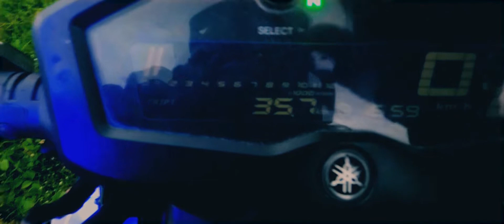Ep.1 JAVA STREET ART TRIP - Yogyakarta 0km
Creative duo Zarinka Soiko (Ukraine) and Zent Prozent (Indonesia) have been active together since December 2017, and during this time they have created many street-art projects, and also participated in some art festivals in Indonesia as a team. They raised topics of tolerance, equality and acceptance, spiritualism, creative thinking, protection of animals and the environment, and personal freedom.

In just two weeks and a couple of days, Zarinka was going to fly back home to Ukraine. But we had a certain amount of daring and conviction that the time we left with would be enough to make something fabulous. And just in one evening, we had prepared everything required to see our dream embodied, including bike, painting stuff, and our bags. We could feel the incredible inspiration deep in our bones. The next morning, we published a wonderful poster created by our Makassarian friend Andhido Ahmad, sat down on the motorcycle, and started the adventure journey! How we felt that moment is never going to vanish from the memory. We went to the west and wildly laughed from the excitement. And even while leaving our native Jogja, we had a look of nomads and travelers; we sensed ourselves like those who believe that home is everywhere.

We made our first work on the western border of Yogyakarta. We created a blue bird painting and dedicated it to the local people. That painting represents the very start we took. Well, let the great voyage begin!  We set the trip meter on the motorcycle to 0 kilometers and this is the starting point of our journey.